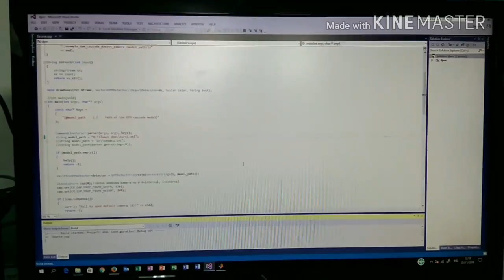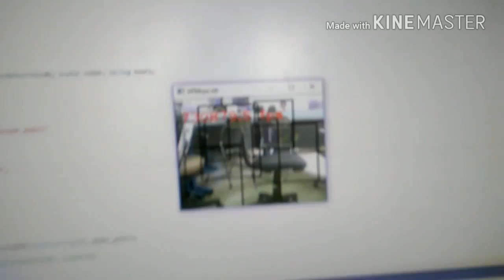Real Time Object Detection Using Deformable Part Model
Here is DPM project for object detection